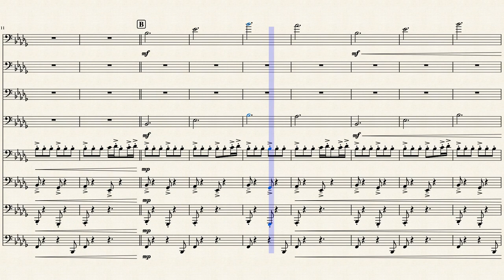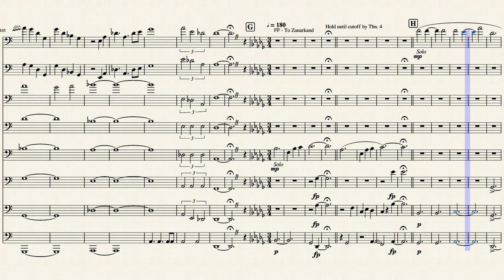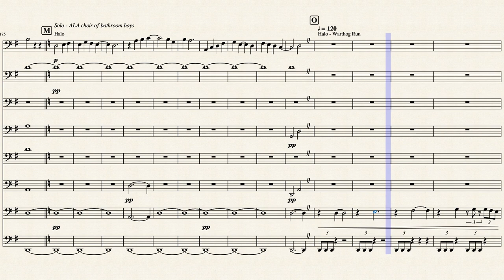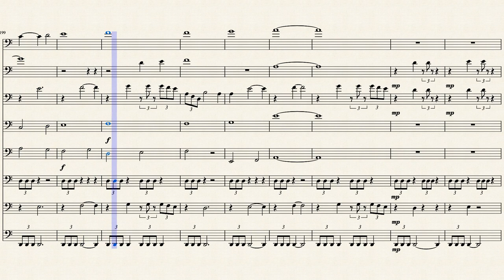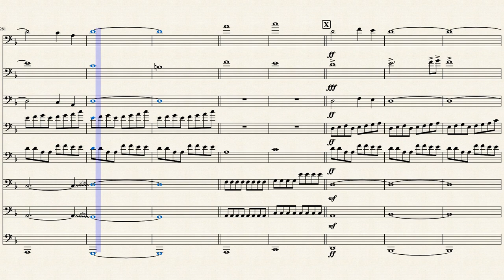Trombone Video Game Medley - Sheet Music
A 3 part video game medley for 8 trombones.
, obviously not composed by me
Timestamps below:

List of songs/games:
p1
0:00 Skyrim: Dragon born

0:49 GTA IV: Soviet connection

1:16 Smash ultimate: lifelight

1:32 Smash 4: Theme Song

p2
2:22 FF: To zanarkand

2:55
 Zelda: Zeldas lullaby
3:26 Journey: nascence

4:14 Halo: Choral

p3
4:48 Halo: Warthog Run

5:53 Metal Gear Saga

6:16 Undertale: Spear of justice

6:34 Overwatch: Victory theme

7:05 Star Wars: Jedi Fallen Order